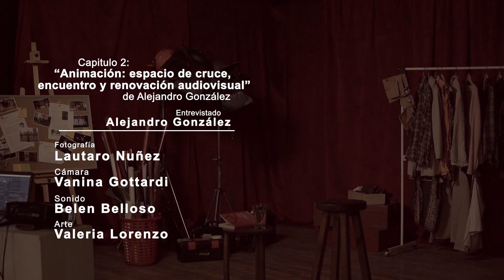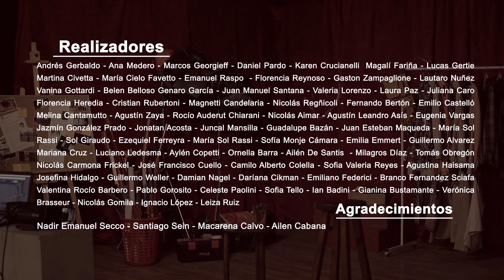Toma Uno - Cap 02 Alejandro González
Durante 2019 estudiantes de la cátedra de Realización Televisiva del Depto. de Cine y TV de la FA realizaron la serie web Toma Uno. Cada capítulo aborda un artículo de la revista Toma Uno del Departamento de Cine y TV a partir de una entrevista con sus autores.

En este capítulo Alejandro González autor de la reseña “Animación: espacio de cruce, encuentro y renovación audiovisual" para la revista TomaUno, rescata aspectos en los modos de actuación de la animación en los espacios metadiscursivos, mediante la compilación de trabajos inscritos en el desarrollo de investigaciones en el marco de los proyectos UBACYT 2008 – 2010 (Universidad de Buenos Aires, Secretaría de Ciencia y Técnica), hecha por Mabel Tassara y Mónica Kirchheimer.